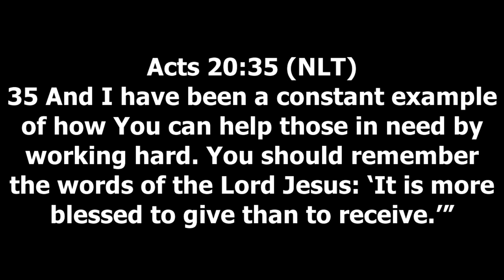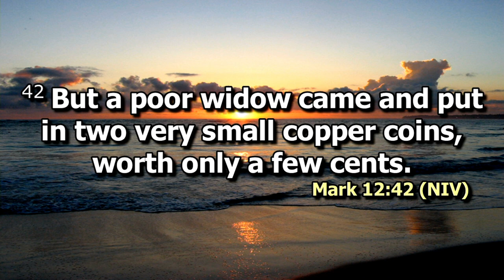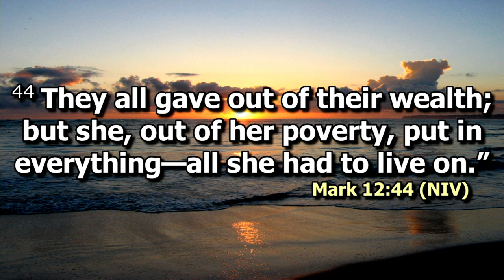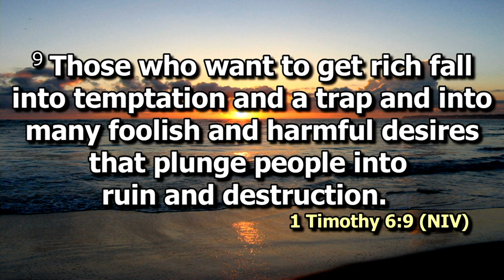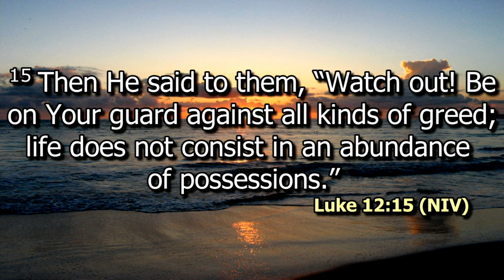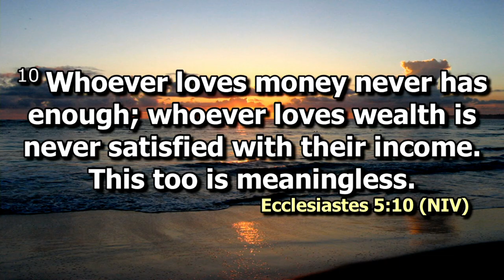More blessed to give than to receive Part 2 | Dr. Ron Clark | SWC | DCIKZ